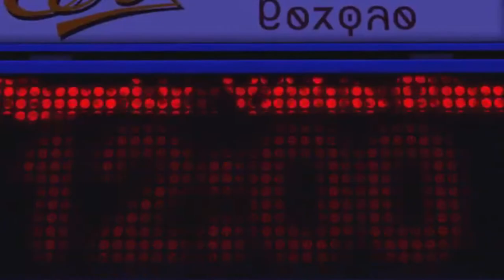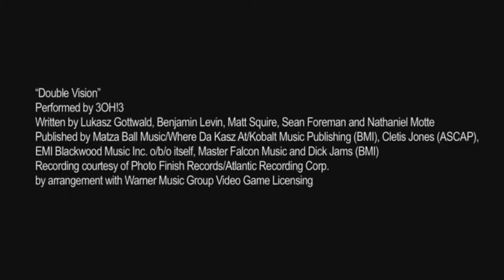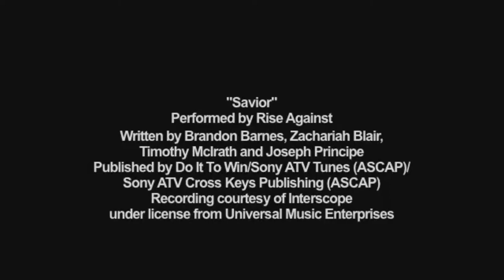Live Anniversaire - Les Sims 3 (3/4)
à l'occasion de mon anniversaire, j'ai fais un live spécial Les Sims au fil du temps !
Voici la troisième partie de cette rétrospective, ce coup ci on s'attaque aux sims 3.
J'avoue c'est celui que j'aime le moins, j'accroche pas, les sims sont trop statique, et puis à l'époque j'enchainais les bugs, dur d'apprécier un jeu dans ces conditions.
Mais c'est aussi une part de l'histoire du jeu,alors il méritait sa place dans cette rétrospective.